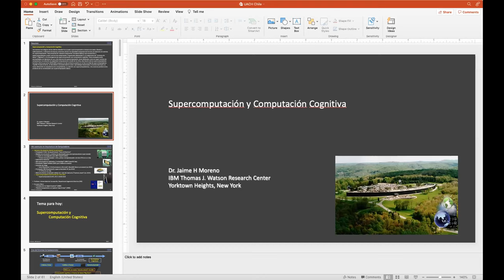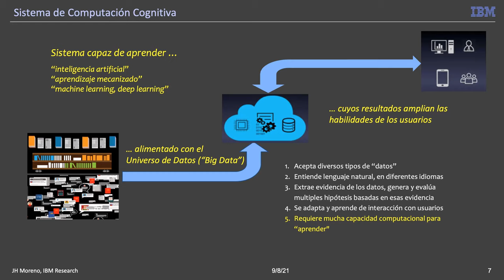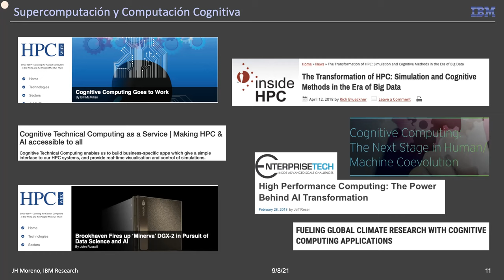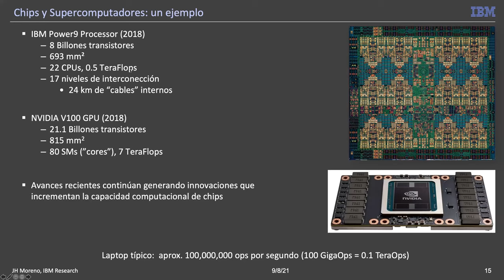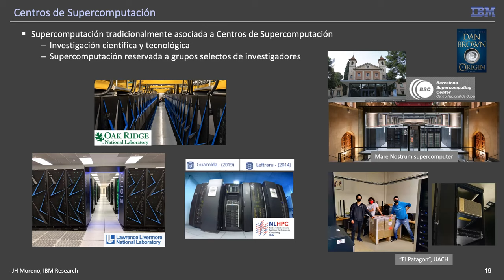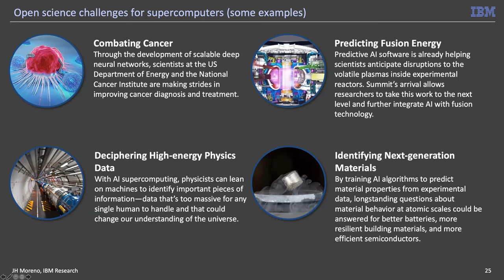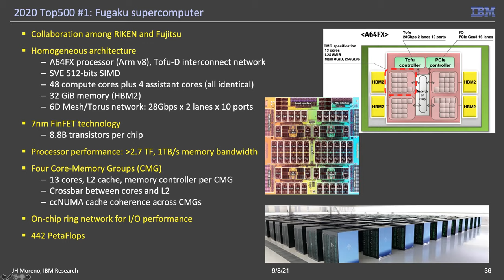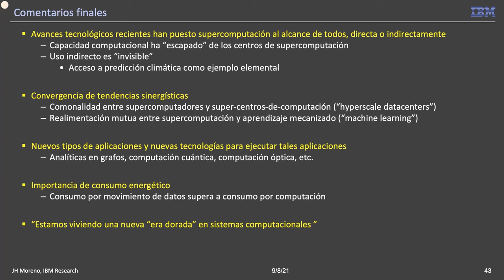[INFO341] Dr. Jaime Moreno (IBM Research) Supercomputación y Computación Cognitiva